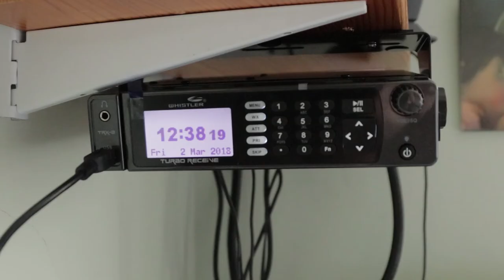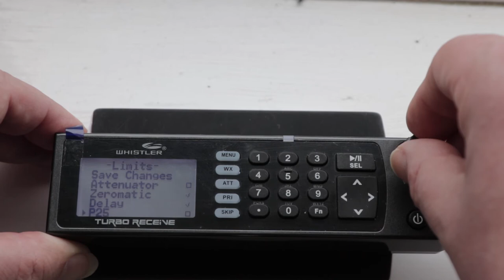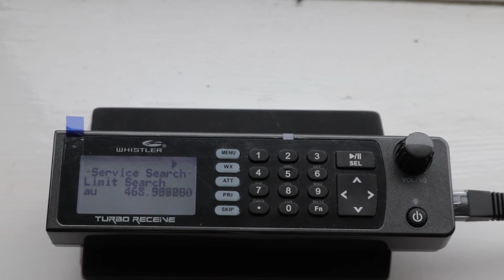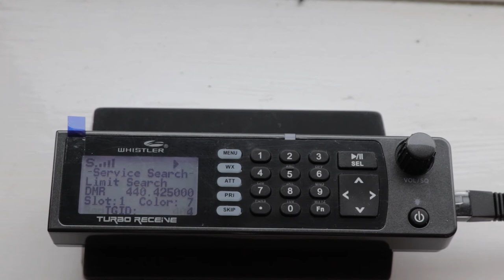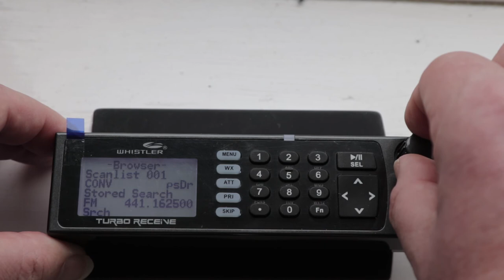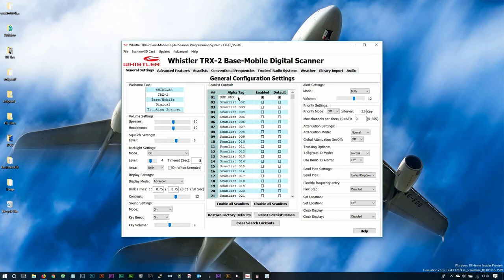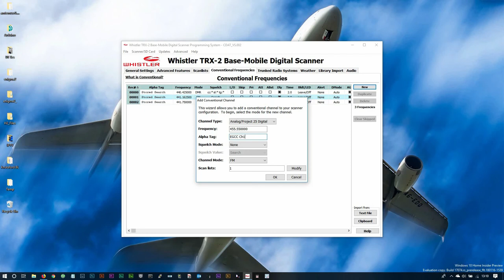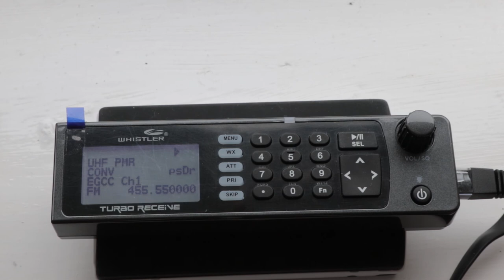The Whistler TRX-2 scanner - basic operation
Basic operation of the Whistler TRX-2 scanning reciever over here in the UK. A quick introduction to the scanner and what tro expect when you first switch it on. Any questions please leave them in the comments below.